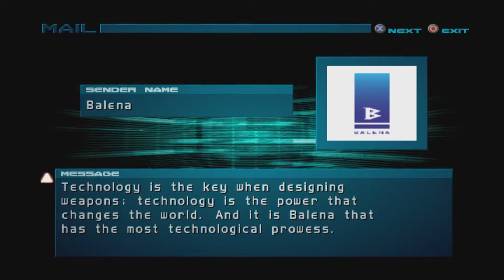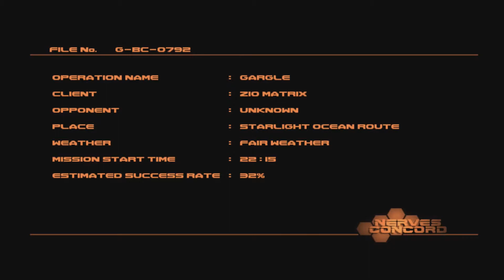Armored Core 2 Part 9 - Mark 2 Game Breaker - CharacterSelect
Have you seen my new weapon? It's perfectly balanced and capable of turning any battle into a one-sided fight!

Your Raven is:
Dave - Nerves Concord Prospective Arena Champion